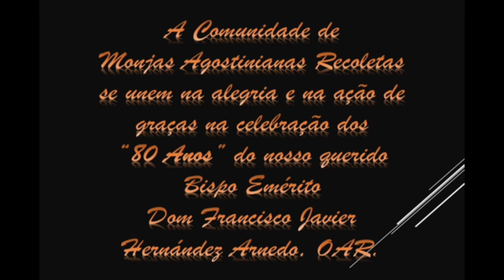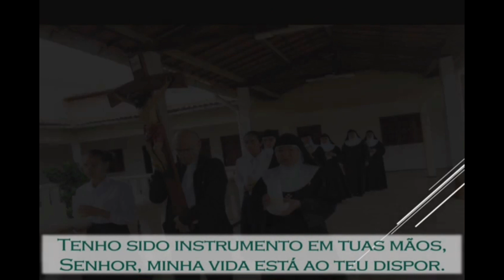Homenagem ao nosso bispo emérito, Dom Francisco Javier Hernández Arnedo, OAR.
Algumas imagens do nosso bispo emérito em sua vida missionária, como também alguns familiares que lhe mandaram os parabéns.
Deus Seja Louvado por Dom Javier!